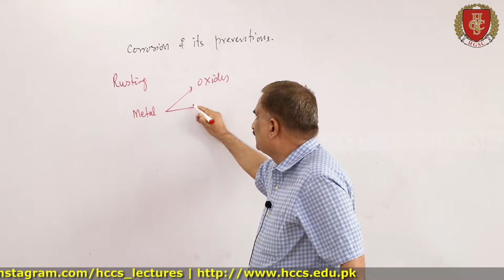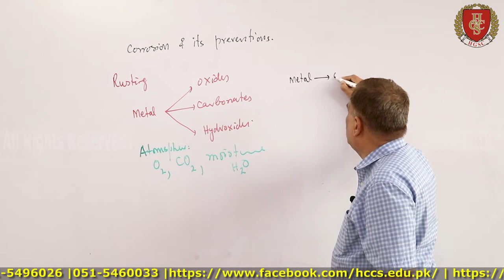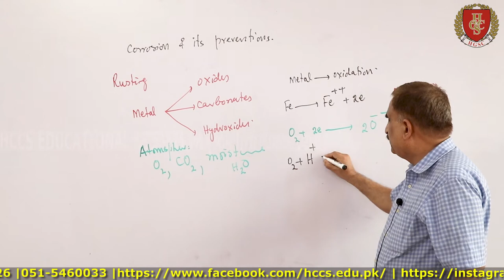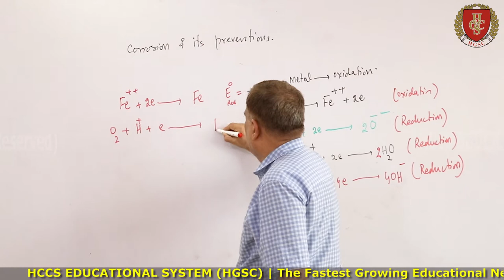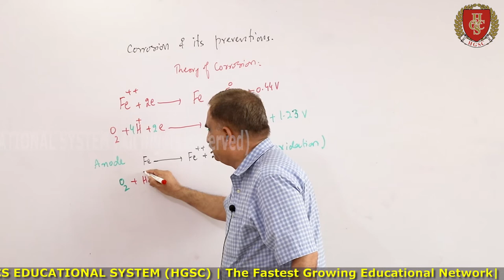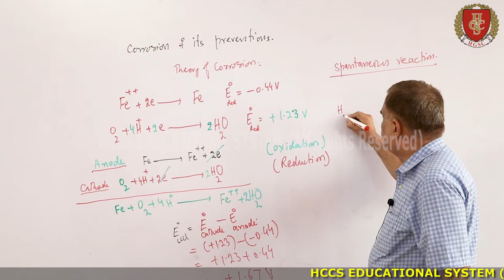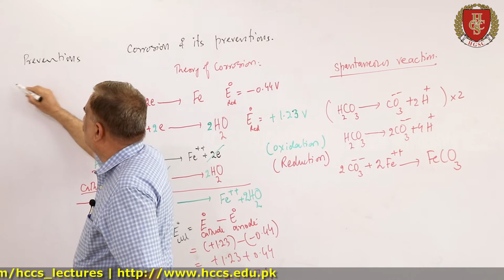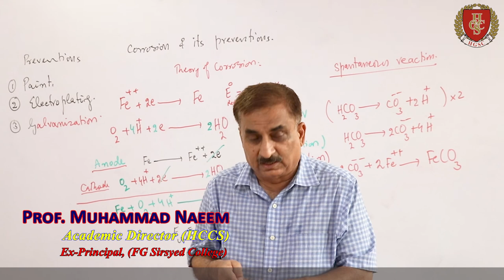Corrosion & its Prevention | theory | Ch#12 (Part XIV) | Chemistry-I | Prof M. Naeem | Lec#45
This video will cover the topic:
Corrosion and its Prevention
Theory of Corrosion